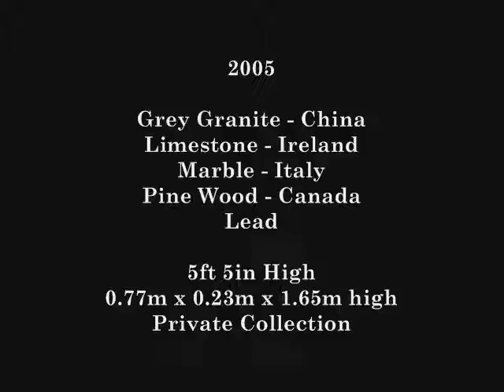Charnel House by DAF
Charnel House is a vault or building where human skeletal remains are stored.. The term can also be used more generally as a description of a place filled with death and destruction .